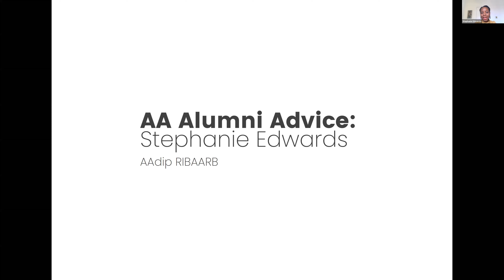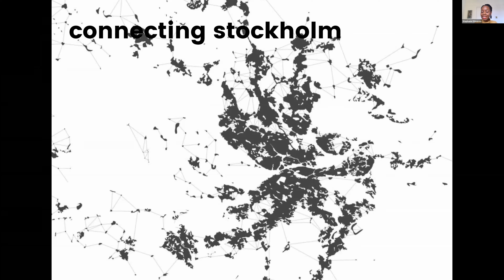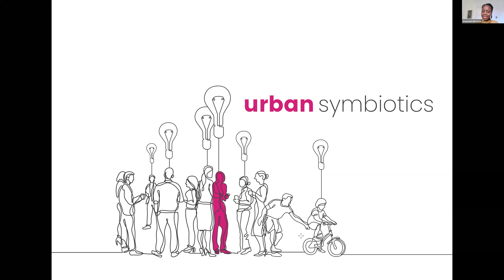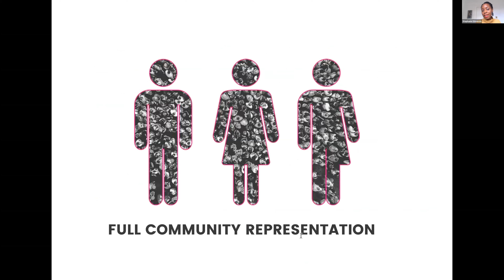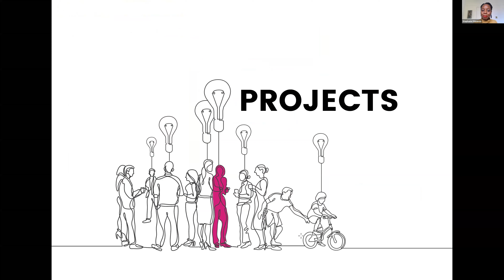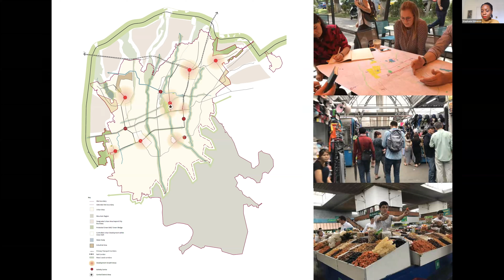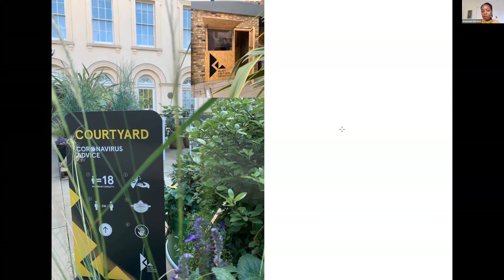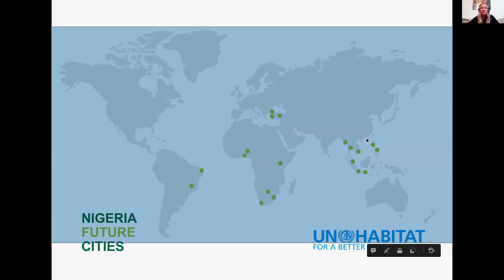Alumni Advice: Stephanie Edwards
Related Events
In this series of lunchtime talks, hear from some of our most inspiring Alumni from the 2008 to 2010 class as they discuss how they steered their career to success through the challenges and difficulties of the last recession. Using examples from their own careers, invited Alumni will discuss the opportunities that emerge in times of adversity and how to build a resilient practice to ensure longevity and sustainability. Each session is followed by a Q&A chaired by a recent graduate or student.

Stephanie Edwards is an architect, urbanist and co-founder of Urban Symbiotics - an insight and research led multi-disciplinary design practice that focuses on the user experience to innovate architecture, masterplanning and the public realm. Urban Symbiotics are currently leading on a Regeneration Framework in Croydon, working on the UN Habitat's Future Cities Programme and 're-imagining' the Black Cultural Archives in Brixton. Stephanie is an elected Council member of the RIBA and was also celebrated as a 'force for change' by Vogue in the 2019 seminal September issue guest edited by HRH the Duchess of Sussex.